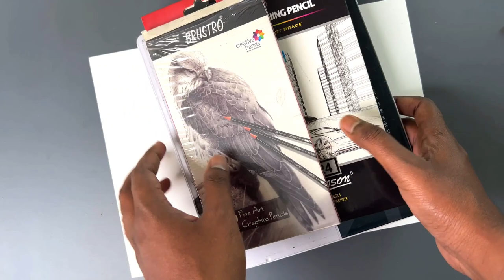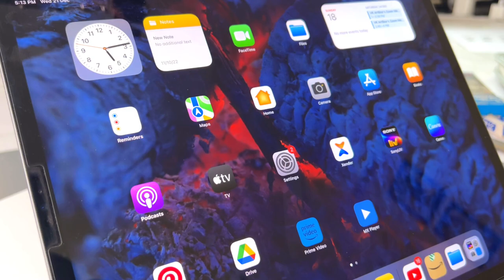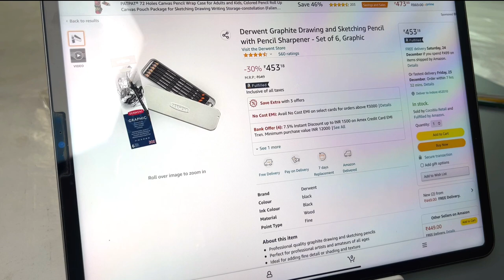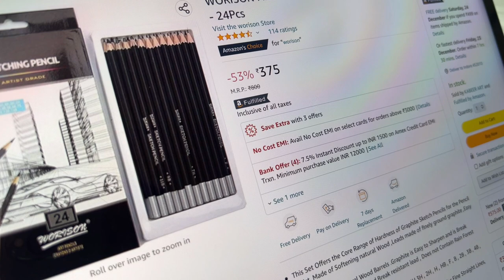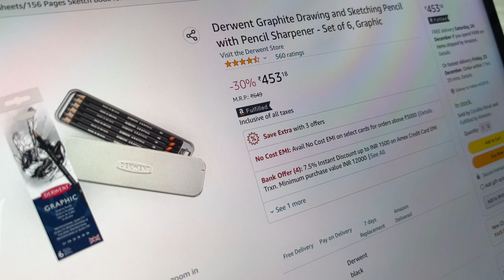Best Pencil Under Rs 500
Brustro Drawing Papers (Ultrasmooth surface 250GSM)
Brustro Watercolor Papers (300GSM)
Shipra Ivory Sheets (210 GSM)
DishanKart A4 Ivory Sheets - 210 GSM
DishanKart Ivory Sheets A3 210 GSM

Staedtler Mars Lumograph
Faber-Castell Graphite Pencil
Medium/Soft/Hard Charcoal Pencils
Sakura Mechanical Pencil  (2B, 0.3)
2B lead for mechanical pencil ,0.5mm
4B lead for mechanical pencil ,0.5mm

Cretacolor kneadable Eraser Big (Pack of 4)
Tombow Mono Zero Eraser with Extra Refill (Silver)
Kabeer Art Paper Stump (Set Of 6Pc)

Derwent Battery Operated Eraser with 8 Replacement Erasers

KABEER ART paper stump of 6 pc
Prismacolor Design Eraser, 1224 Kneaded Rubber

Kylie Eyeshadow Blending Pencil Brush, Set Of 4,(Black,gold)
Tombow Mechanical Pencil, Monograph 0.5mm, Gunmetal (DPA-132I)